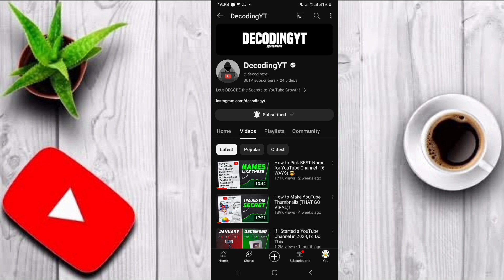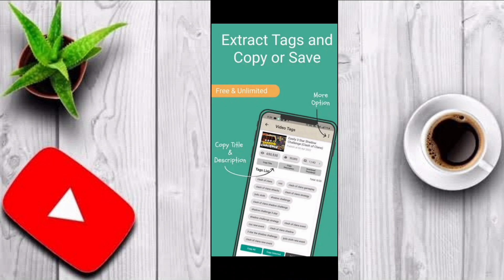decoding yt youtube channel keywords 2024 | decoding yt youtube channel growth secret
decoding yt,
how to grow on youtube,
decoding yt editing,
decoding yt growth secret,
how to grow a youtube channel,
decoding yt video editing,
decoding yt editing tutorial,
editing like decoding yt,decodingyt,
decoding yt vs step grow,
decoding yt secret,
decoding yt playz,decoding youtube,
thumbnail like decoding yt,
decoding yt growth secrets,
decoding yt channel analysis,
how to start a youtube channel,
decoding yt algrow,
decoding yt
decoding yt youtube channel earning
proof
decoding yt thumbnail tutorial
decoding yt youtube channel
decoding yt thumbnail
decoding yt playz
decoding yt background music
decoding yt editing
decoding yt face reveal
decodingyt growth secret
channel keywords,
youtube keywords,
how to add channel keywords for youtube,
youtube channel keywords settings,
how to add keywords to a youtube channel,keyword research for youtube,
how to set youtube channel keywords 2024,
youtube seo